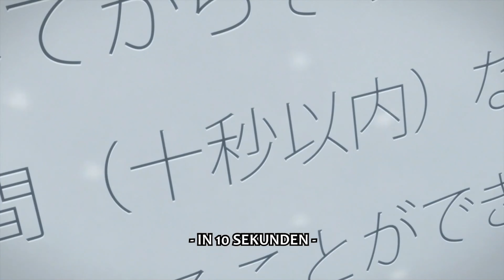Kirito vs. Heathcliff - detaillierte Analyse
In diesem Video präsentieren ich eine umfassende Analyse des epischen Kampfes zwischen Kirito und Heathcliff in Sword Art Online! Von Techniken und Strategien bis zu den emotionalen und psychologischen Aspekten dieses unvergesslichen Showdowns – ich beleuchten jede Facette. Welche Motivationen treiben die Charaktere an? Wie beeinflusst der Kampf die weitere Handlung der Serie? Taucht mit mir in die spannenden Details ein und entdeckt, was diesen Kampf so einzigartig macht!

Ob ihr SAO-Fans seid oder einfach nur die besten Anime-Kämpfe liebt – dieses Video liefert euch spannende Einblicke in die epische Welt von Sword Art Online!

Sehen könnt ihr die Folge auf dem Streaming-Dienst Crunchyroll.